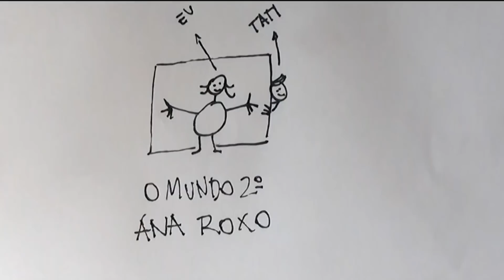DOM CASMURRO E A DISTORÇÃO DELIRANTE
a música de abertura é um trecho de Wuthering Heights da dyva mor Kate Bush
a música de encerramento é Jazz em Paris, livre copyright, da lista do youtube.